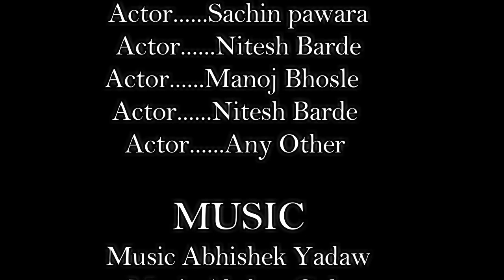!! न्यू आदिवासी डांस शुटिंग ऐसे होती है!! ACTOR :सचिन पावरा ~ परी पटेल ~ व्लॉग विडिओ !!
विशाल सेनानी Making DJ remix songs from our channel and re-uploading video on YouTube, it is illegal to broadcast without permission in the local TV channel. So you are requested not to do so or else there may be legal action on you.

🎵 Song !! Aarso dekhin pagdi vavo
🎤Singer !! Bhurasing Senani : Sharda Patel

🎹Music !! Abhishek YadavAnd Akshay Bhai Gole

🖥Studio !!Akshay Bhai Gole

🎬Recoding !!"  BHOLE RICORDING STUDIO PALSUD

ACTOR : NITESH BARDE : MUKESH CHOUHAN NITESH CHOUHAN
VISHAL ~MANOJ ~PARI PATEL ~SAPNA~ SACHI PAWARA :